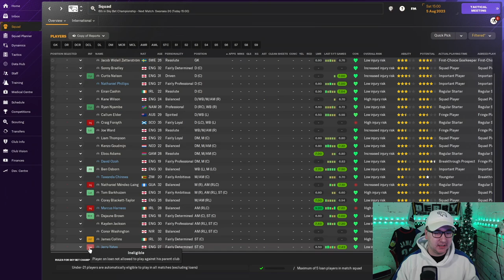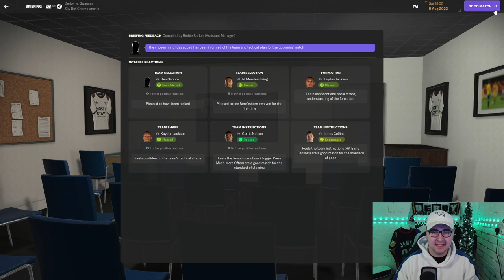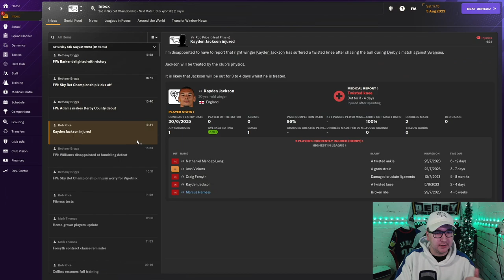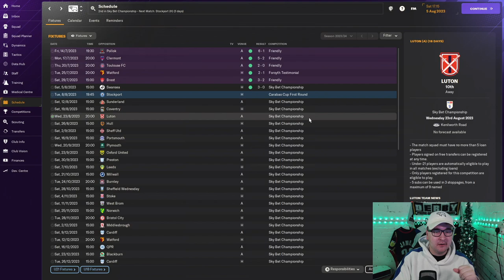PERFECT START! Derby County Football Manager 2024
Derby County Football Manager 2024, Starting off the EFL Championship campaign vs Swansea City. In the previous episode, I introduced you to the save and now we begin the season vs Swansea City where we look to win the first game of the season on our return to the Championship. We saw aa few players leave the club as we prepare for the opening day!